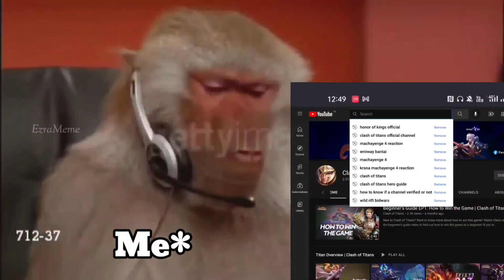What is this behavior @honorofkings @ClashofTitansIndia